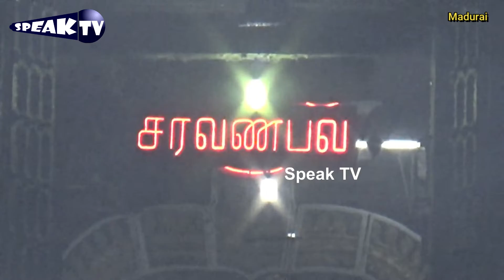சிவனுக்கு உகந்த தினமான திருவாதிரை நட்சத்திரத்தில் வரக்கூடிய ஆருத்ரா தரிசனம் | speak TV